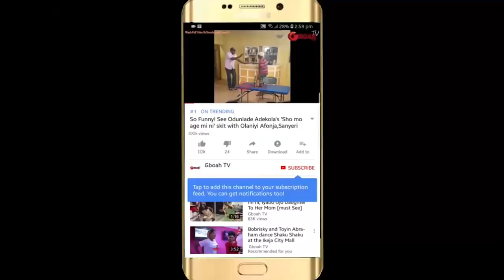So Emotional! Late OAP Tosyn Bucknor's Husband,Her Sister &Daughters Singing At Her Service of Songs